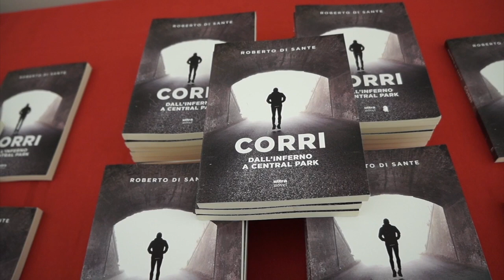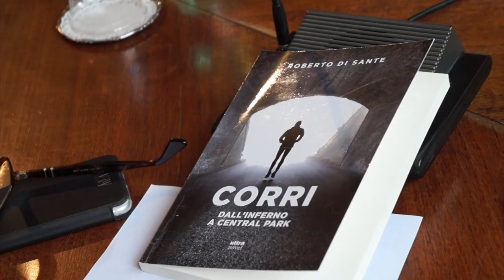Roberto Di Sante. Dall'inferno a Central Park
Martedì 17 aprile è stato presentato a Palazzo Firenze (Roma) il romanzo autobiografico di Roberto Di Sante "Corri. Dall'inferno a Central Park" (Ultra Novel editore).
La dura esperienza della depressione superata dalla passione della corsa. Ne hanno discusso assieme all'autore: Maddalena Cialdella (psicologa e psicoterapeuta familiare), Fabio Isman (giornalista e scrittore), Alessandro Masi (Segretario Generale della Dante) e Alvaro Moretti (Vicedirettore de Il Messaggero).
Ascoltiamo le parole dell'autore.